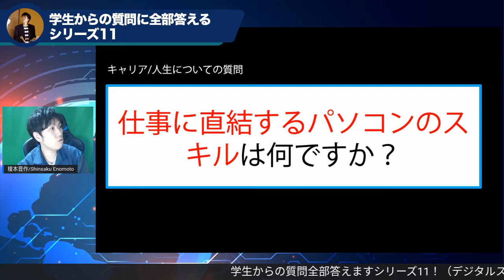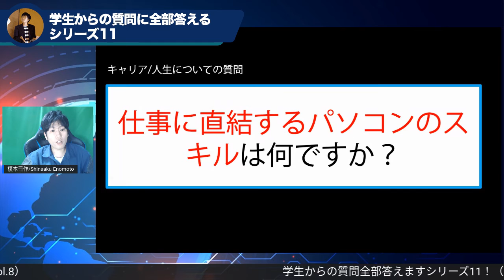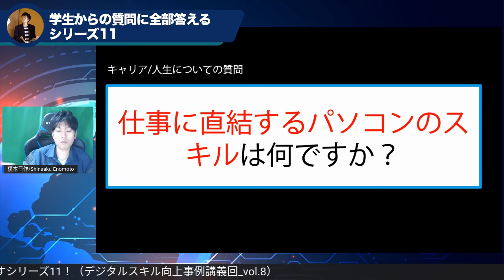【質問に答えるシリーズ83（スキル習得回8）】「仕事に直結するパソコンのスキルは何ですか？（ほか1問）」〜今回は主にキャリア・人生に関する質問〜（Vlog_vol.277）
受け持ってる大学の講義や、学生や社会人向けに開催してる各種講座で大学生（一部、高校生や若手社会人）からいただいた質問に対して、プライベートな時間使って答えられるだけ答えていこうと思います。

*質問は下記のフォームでも受け付けてます！
（社会人・大学生・中高生・小学生、誰でもウェルカムです。）

【今回、回答した質問】

■人生・キャリアについて
・専門学校とのダブルスクールは、将来のキャリアにどのような影響を与えるか気になりました。
・仕事に直結するパソコンのスキルは何ですか？

【これまでの質問】

■これまでの質問回答再生リスト

【未来情報を発信してるFacebookグループ】

『チャンネルSociety5.0（α版）！〜いつかくる未来を先取り〜』

*承認制なので、Facebookプロフィール情報をあまり公開されていない場合は承認できない時があります。（お手数ですがメッセージとかいただけると嬉しいです。）

■榎本晋作って、こんなやつです。

・講演、ワークショップ、コンサルティング等のご依頼

・コラム『ウェブマーケティングに強い社員の育て方』

・講演/講義/ワークショップ/コンサルティング等の相談はこちらからお願いします。

*Facebookで直メッセージもらえるとレスポンス早いです。
（友人でなくても全部メッセージ見てます。）

 ■この配信動画の使い方について
語りっぱなしなので、歩きながら聴くこと推奨です。

*このVlog（ビデオブログ）はYoutube的なものではなく、本当に思ったことを語るだけのログですので、タイトルを見て気がむいたテーマだけ閲覧されることをおすすめします。

*感想や取り上げて欲しいテーマや質問等、コメント欄にいただけるとうれしいです。

*Youtube用に早口にしております。もし、聞きづらい等ございましたら、調整いたしますので、コメント欄にコメントいただけるとうれしいです。

■IT教育者/デジタルマーケター 榎本晋作プロフィールリンク一覧

・Facebook（フォローもしくはメッセージ歓迎、フレンド申請はメッセージとかもらえるとうれしいです。）